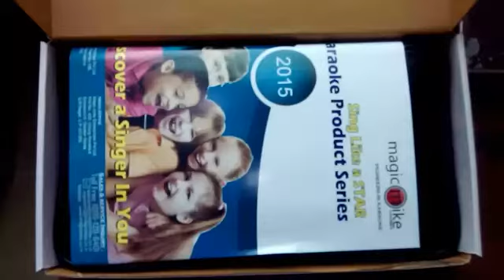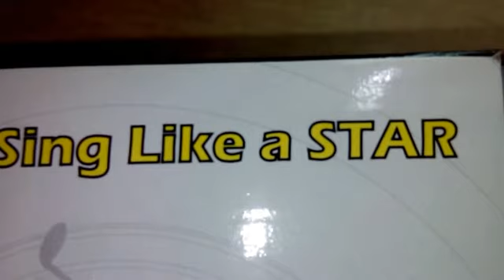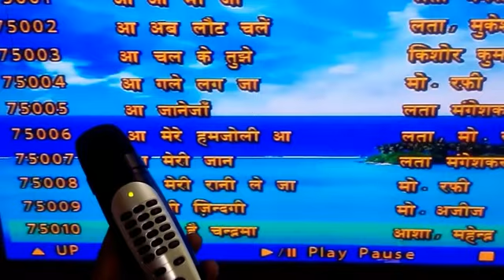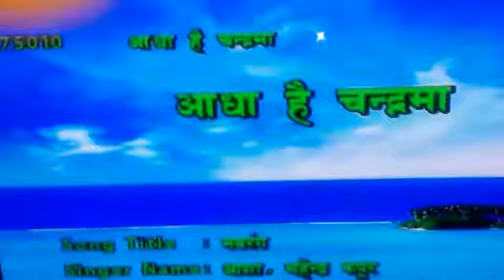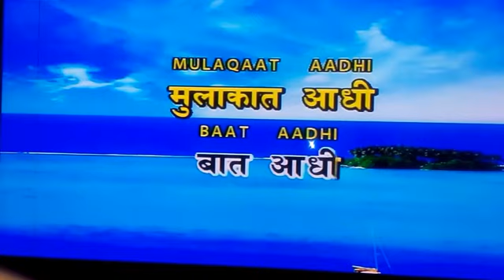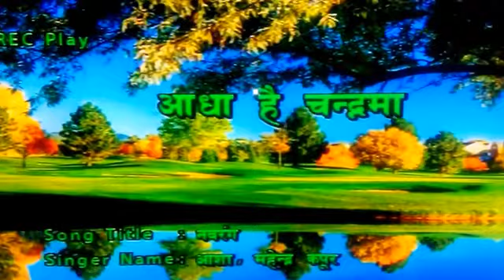Karaoke HUB - Kortek Magic Mike Demo